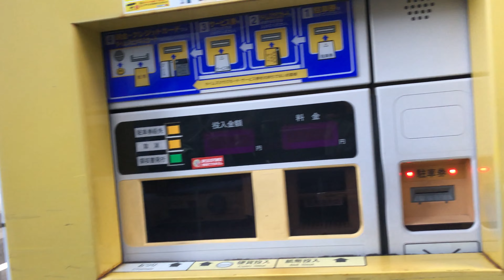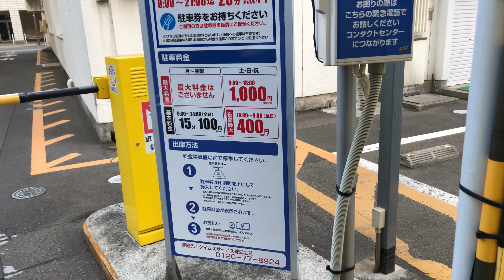【仙台市 青葉区】七十七銀行 二日町支店 駐車場（駐車券発券機 → 駐車券 → 出口精算機）